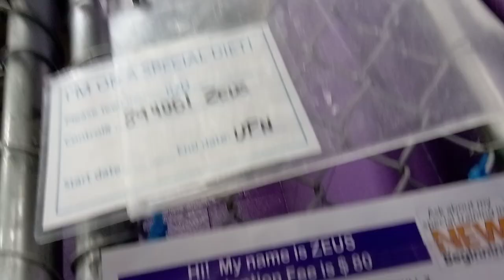Zeus 2y Pet Id 894051 kennel 27 HSSAZ shelter finding agreeable way shy guy'd loosen up was rough510